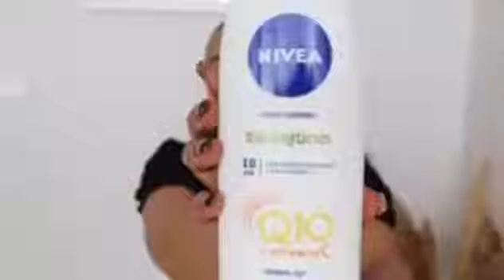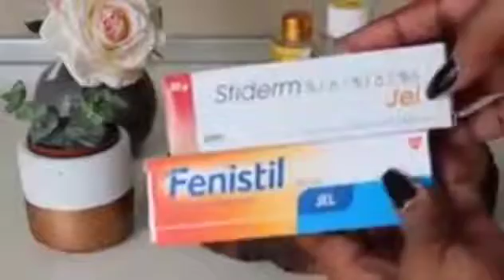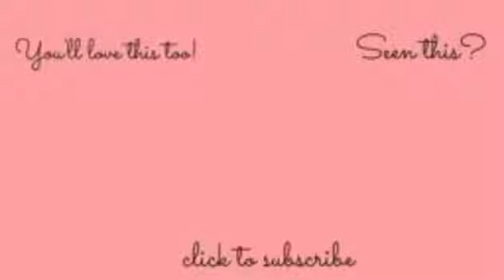They Steal Human Souls Through Body Lotions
Be sober minded, They steal human souls through these products